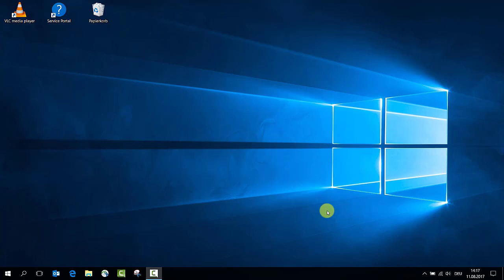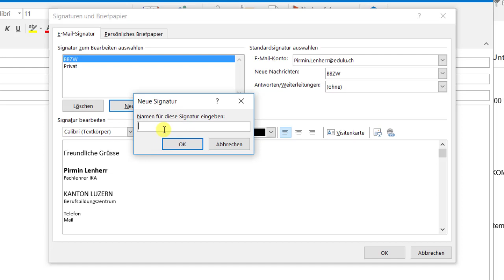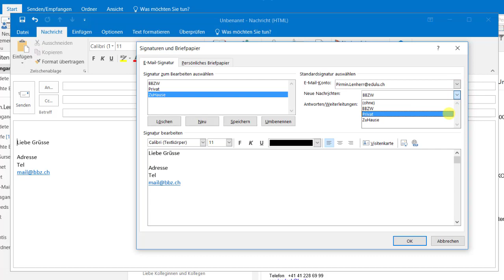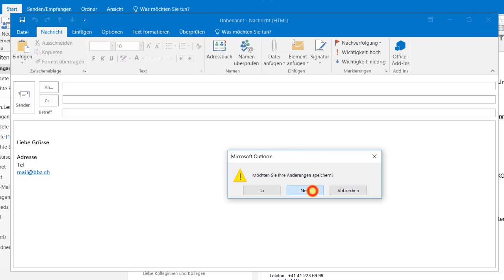Outlook Mailsignatur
In Outlook eine Mailsignatur erstellen. Das sind die automatischen Fusszeilen mit der Firmenadresse etc.